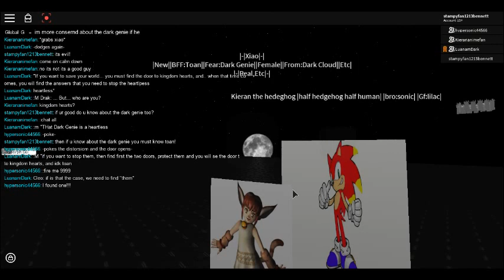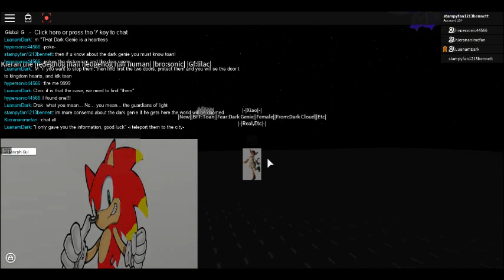|Roblox| A New friend